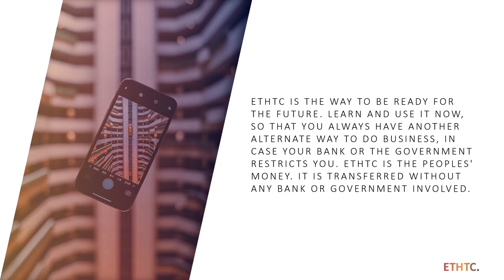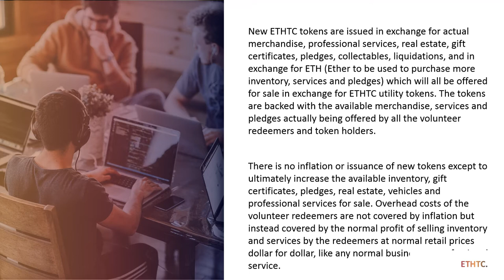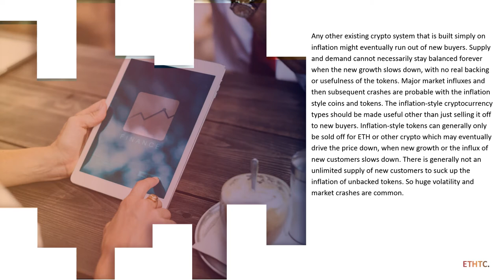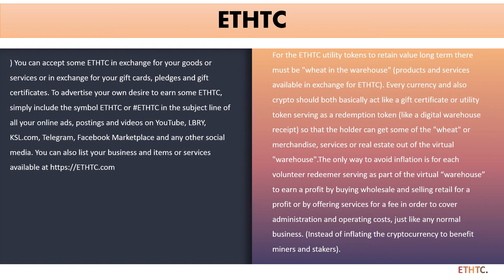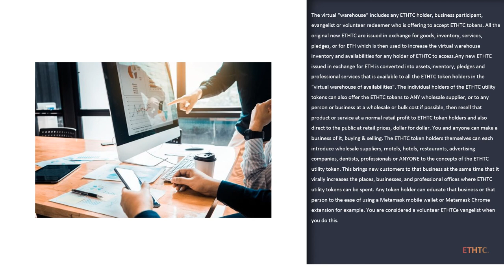California now with ETHTC